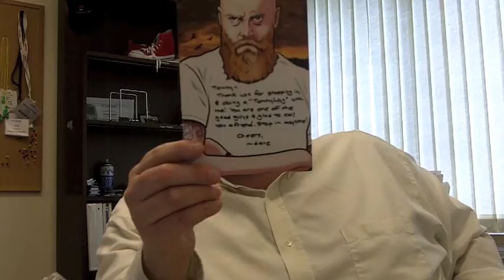TommyLog - Direct Mail Making a Comeback?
Tommy today shows off his GREAT thank you card he received from the master David Jackson! No matter what your take on the effectiveness of direct marketing, it's seeing resurgence as of late. The days of endless bank mailings are all but over and now you can see who is really trying to engage using cross media tools. The post cards I find in my mailbox seem to be mostly well thought out and planned. No more huge mass mailings!